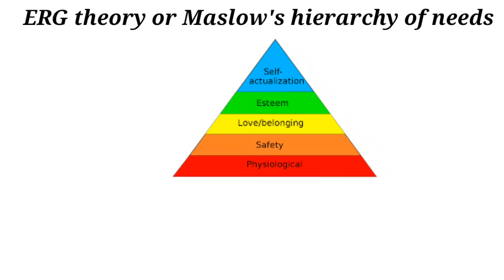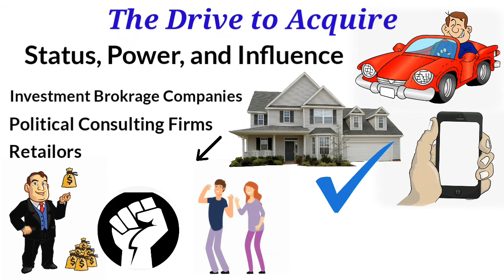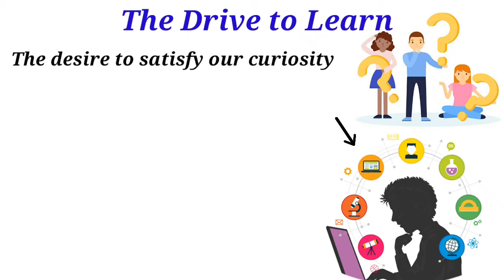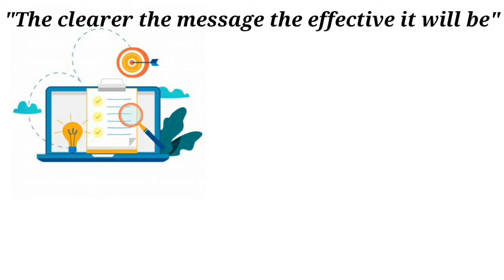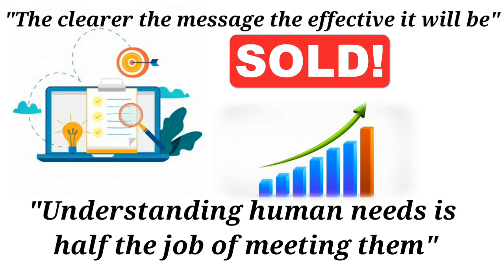How to Start A Business And Attract Customers Like A Magnet?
Start a business and attract customers like a magnet. There is nothing more to say about these core human drives to get a customer like a magnet or how to start a business. Watch and learn.

Recommended Video...